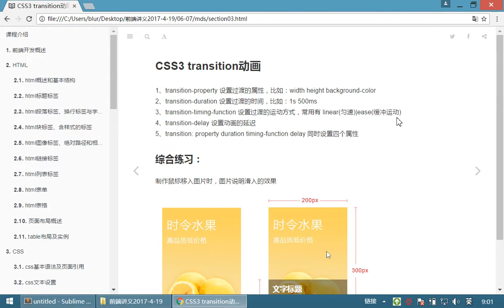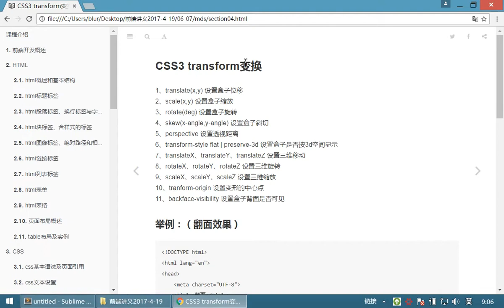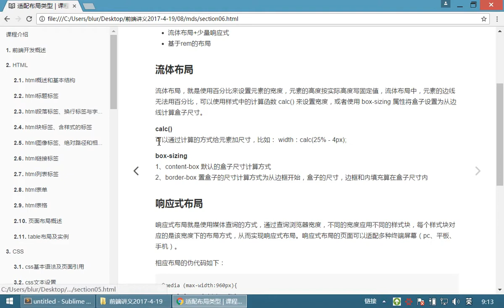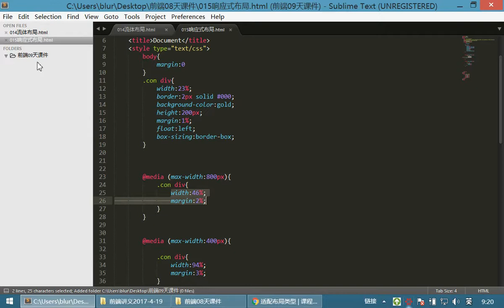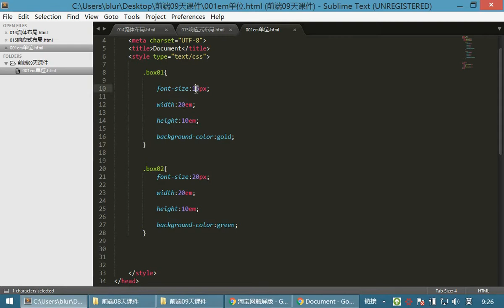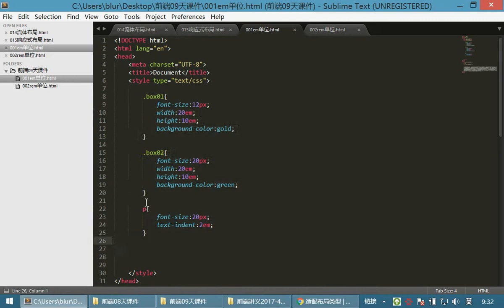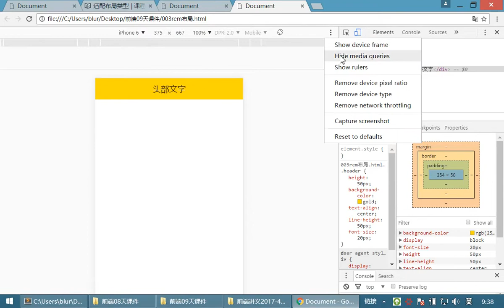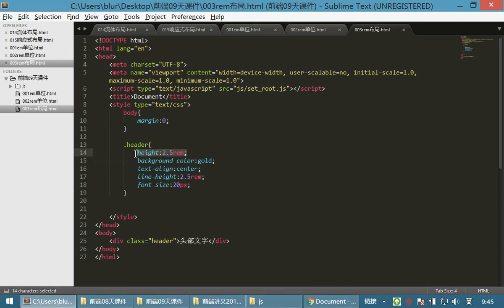08 首页布局案例和移动布局丨05 移动端布局实例丨01复习 rem布局原理